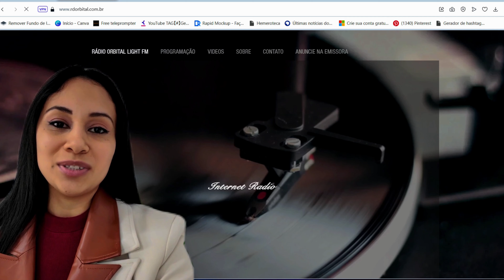Novidade Rádio GOLON RX BT3600S Teste ao Vivo!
Teste com a gente o  Rádio Golon RX-BT3600S em ação ao ar livre! Neste vídeo, mostramos todas as funcionalidades desse rádio, que combina tecnologias modernas e clássicas: AM, FM, Ondas Curtas (SW) e conexão Bluetooth e pendrive.  Ideal para quem ama explorar diferentes frequências de rádio sem pretensões profissionais, ou curtir sua playlist favorita sem complicação.

Funcionalidades do Rádio Golon RX-BT3600S:
📻 AM, FM e Ondas Curtas (SW): Explore uma boa gama de estações de rádio, desde as frequências locais até transmissões internacionais.
🔊 Bluetooth Integrado: Conecte seus dispositivos e reproduza músicas sem fio com facilidade.
🌳 Ideal para Aventuras ao Ar Livre: Perfeito para acampamentos, pescarias e viagens, graças ao seu design portátil e robusto.
🎧 Entrada para Fone de Ouvido: Aproveite suas transmissões e músicas favoritas com mais privacidade.
Bateria carregada por placa solar própria do equipamento!

Assista ao vídeo completo para conferir o teste ao ar livre do Golon RX-BT3600S e veja como ele pode ser seu próximo companheiro básico para aventuras e lazer!